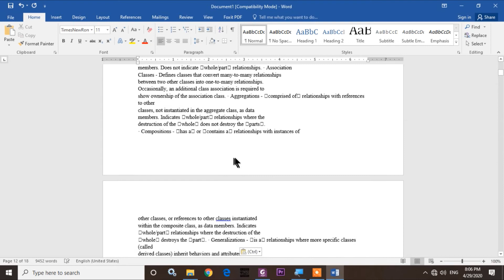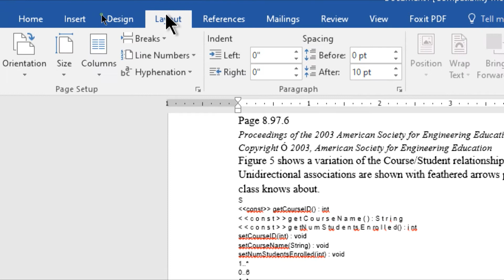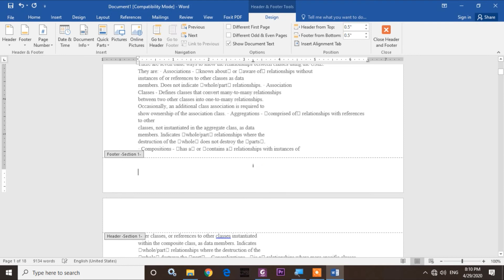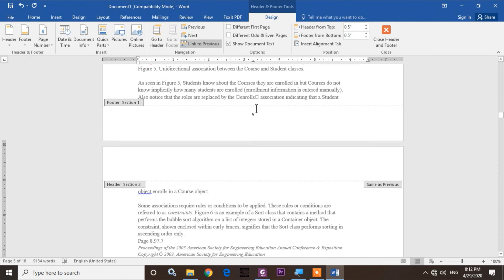Change Different Page Number for Different Sections in MS Word - Sinhala / IT solution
Change Different Page Number for Different Sections in MS Word - පහසුවෙන් MS Word Page Number අවශ්‍ය පරිදි යොදමු.. - Sinhala / IT solution

Page Number අපිට අවශ්‍ය ඉලක්කම් යොදා පහසුවෙන්  අවශ්‍ය තැනට යොදමු.
Roman and Arabic Numbers Change Easy

ඔයාගෙ පරිගණක සම්බන්ධ ගැටළු අපට යොමු කරන්න.